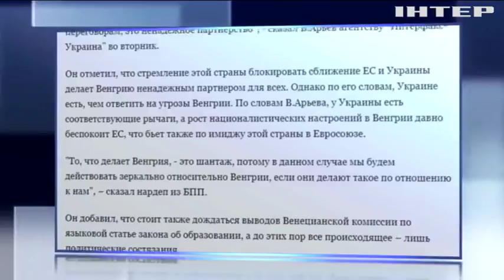Закон об образовании в Украине стал предметом шантажа со стороны Венгрии - Арьев